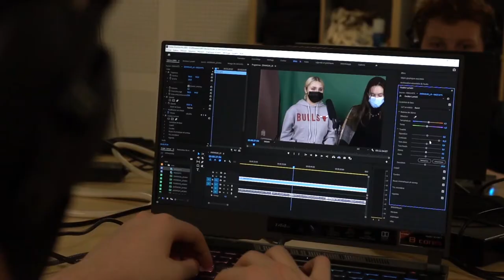Interview de Shih-Yen Huang réalisatrice de La confiture de Papillons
Interview de Shih-Yen Huang réalisatrice de La confiture de Papillons par les élèves de cinéma du lycée Estournelles de Constant au festival Premiers Plans 2022.